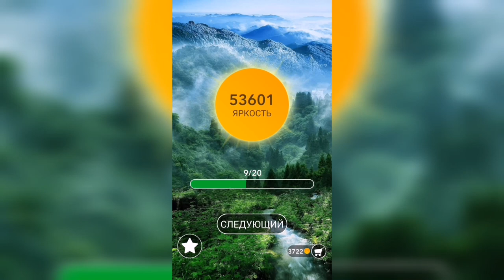Word / Слово Крест: Поиск русского кроссворда / Уровень 1339